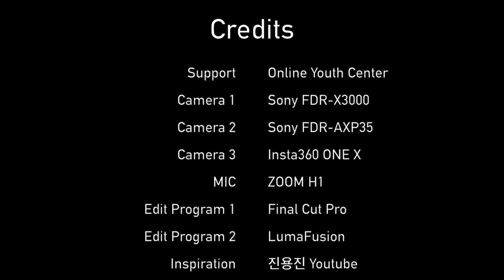구독자 1900명 돌파 기념 감사 영상 | 인스타360 ONE X 공지 | 구독자 2천명 공약 안내 | Insta360 ONE X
영상 하단에 한국어&영어 전체 자막이 추가되어 있습니다!

안녕하세요. 여러분의 초상권 지킴이 미스터 로드뷰 입니다.
오늘은 구독자 1900명 돌파 기념 감사 영상과 함께,
인스타360 ONE X 관련 공지 및 구독자 2천명 공약 안내를 하려고 합니다.

첫째, 최근 업로드되었던 ‘뚝섬한강공원 로드뷰’ 360도 영상의 추천 동영상 비율이 무려 70%를 초과하면서 많은 관심을 받았습니다.
이 사실을 기반으로 최근 ‘그 바이러스’로 인해 재택 근무, 칩거 생활을 하시는 분들께
제 로드뷰, 랜선 산책 컨텐츠가 대안 컨텐츠가 될 수 있음을 파악할 수 있었습니다.

이에 따라, 당분간 360도 카메라인 인스타360 ONE X 카메라를 메인 캠으로 활용하려고 합니다.
단, 360도 카메라로 길거리를 촬영하는 것은 제약사항이 존재하기 때문에,
공원 같은 한번 둘러볼 만한 명소 위주로 촬영, 업로드할 계획입니다.

둘째, 감사하게도 구독자 2천 명을 눈앞에 두고 있습니다.
구독자 2천 명을 앞두고 어떤 컨텐츠를 제작할지 고민하던 중,
많은 시청자 분들께서 기대하시는 번화가 컨텐츠를 제작하기로 결정했습니다.
이 컨텐츠는 구독자 2천 명에 한정되지 않고, 500명 단위로 제작할 계획입니다.
예를 들면, 구독자 2천 명, 2.5천 명, 3천 명… 이런 식으로 진행할 것입니다.

물론 인구 밀도가 높은 번화가를 촬영한 후 블러 처리를 하는 편집 과정이 험난하겠지만,
항상 미스터 로드뷰를 응원해주시는 구독자 분들께 보답하는 차원에서
반드시 제작해서 업로드하겠습니다.

Hello, I'm Mr. Road View who protects your portrait rights.

Korean & English subtitles are added at the bottom of the video!

Today, along with a video of thanksgiving to celebrate 1.9K Subscribers
I'd like to make an announcement about Insta360 ONE X and a pledge of 2K subscribers.

First, recently, the 360 degree video of 'Ttukseom Hangang Park Road View' made a lot of attention and the recommended video rate exceeded 70%.
Based on this fact, I'd like to thank those who are working from home and living in seclusion due to ‘The Virus’.
I was able to understand that my Road View, online walk content could be an alternative content.

Therefore, for the time being, the 360-degree camera Insta360 ONE X camera will be used as the main camera.
However, filming the streets with a 360-degree camera has limitations.
So, I’m planning to shoot and upload them at famous places like parks.

We've decided to produce the content that many viewers are looking forward to.
This content is not limited to 2,000 subscribers, but will be produced on a 500 basis.
For example, 2,000 subscribers, 2.5, 3,000... And that's how we're going to do it.

Of course, the editing process of blurry after filming the densely populated downtown area will be tough.
In return for all the subscribers who always support Mr. Road View,
I will make sure to make and upload it.

I'm going to make a more meaningful video and make it fun and exciting for many of you. Thank you!

* Support : Online Youth Center
* Camera : Sony FDR-X3000, Insta 360 One X
* Edit Program : Final Cut Pro, LumaFusion